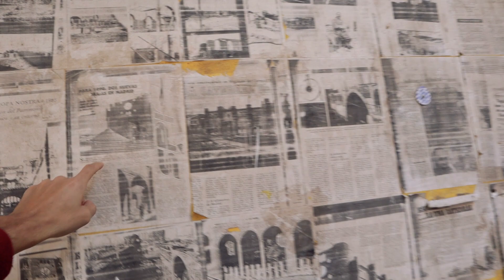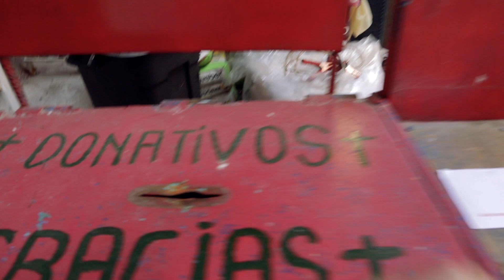CATEDRAL DE JUSTO GALLEGO • 255# Visitar la maravilla de MEJORADA DEL CAMPO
Increíble pero cierto, JustoGallego, el humilde agricultor de un pequeño pueblo madrileño, lleva casi 60 años construyendo una catedral con sus propias manos. ¡Un ejemplo para todos de que no hay nada imposible!

Justo Gallego estuvo a punto de morir por un problema pulmonar hace casi 60 años. Mientras se debatía entre la vida y la muerte le prometió a la virgen que si le salvaba construiría una catedral en su honor, y  aunque parezca increíble, eso es lo que lleva haciendo estos últimos 58 años.
Con casi 96 años Justo continúa trabajando en la catedral y es un ejemplo perfecto de que no hay nada imposible. En este vídeo visito la famosa catedral de MejoradadelCampo y explico la increíble historia de Justo. ¡Espero que os guste mouchos!